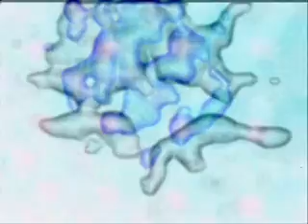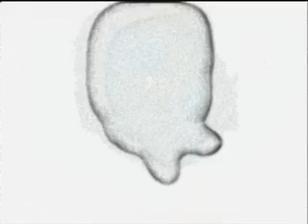audio psychosen - ambivalente farben